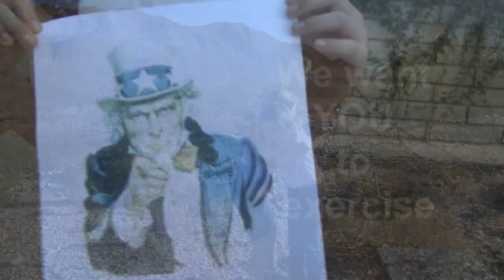Increase the Brain-Power of Your Child with Down Syndrome... Tip 1:Exercise